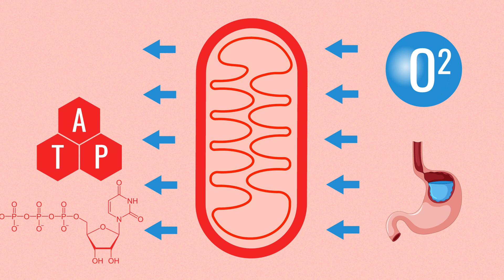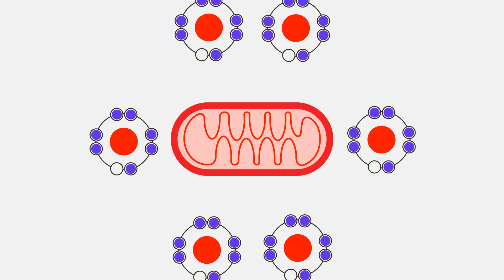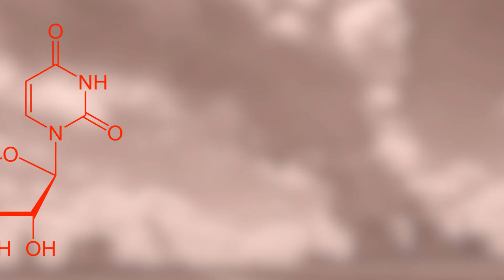Improve Your Memory: The Role Of Mitochondria In Brain Health | InteractWellCare.com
Find out how the tiny powerhouses in our brain, called mitochondria, help us remember and keep our brain sharp. This video gives easy tips to keep your mitochondria healthy, which can boost your memory and brain power. Watch to learn how you can help your brain work better and keep your memory strong.

For more information on mitochondria and other systems' impact on your aging, read Dementia Action Plan. The plan in the book offers guidance on how to help your body age well and give your brain a fighting chance!

You have the power, and we have a plan.

Kindle version and Paperback are now on sale on Amazon.

This video is about Improve Your Memory: The Role Of Mitochondria In Brain Health. But It also covers the following topics:

Mitochondria Health Tips
Memory Enhancement Tricks
Natural Cognitive Boosters

Video Title:   Improve Your Memory: The Role Of Mitochondria In Brain Health | InteractWellCare.com

🔔Unlock the secrets to brain health and dementia prevention!

👉 Practical Lifestyle Modifications to Help You Age Well and Give Your Brain a Fighting Chance Against Dementia

✅  About Interact Well Care.

Welcome to Interact Well Care, your trusted partner in the journey towards mental well-being. Our channel is dedicated to spreading knowledge on dementia prevention, specifically designed for women aged 55 to 75. Through our videos, you'll find simple, actionable advice and support tailored to your life. Whether you're looking for prevention tips, wellness strategies, or an understanding community, you're in the right place. Every piece of content is crafted with care by us for you.